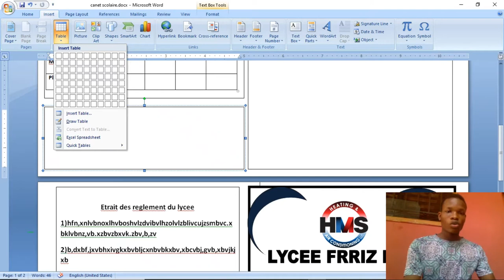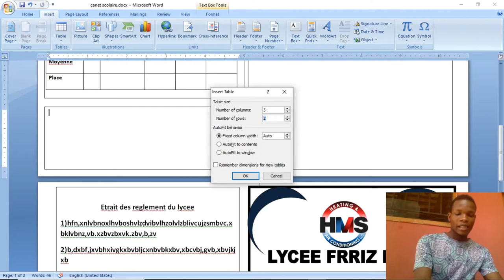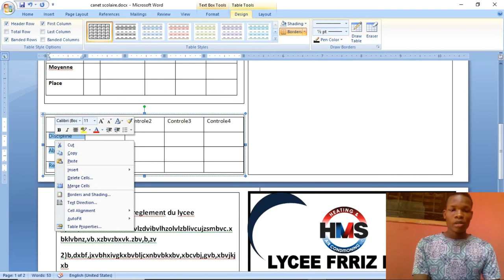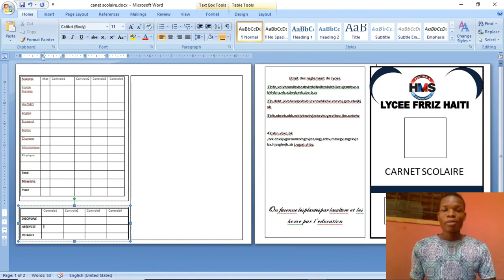TUTO 2 KOMAN OU REYALIZE MITAN KANE YA